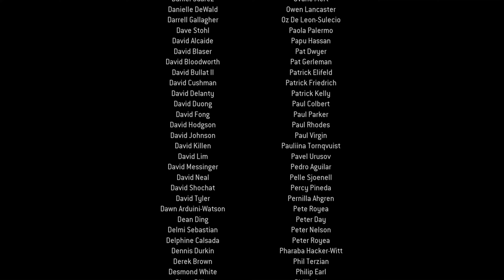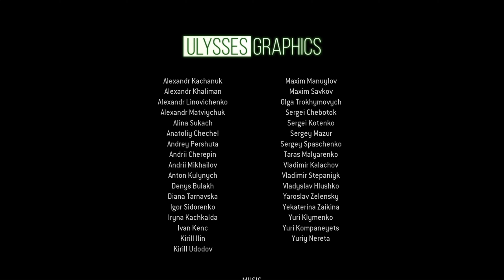ENDING CALL OF DUTY MW2 CAMPAIGN REMASTERED - Gameplay No Commentary Part 16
We bring you entertaining gameplay so you can feel like you are playing the game yourself. While continuously progressing throughout the story we also explore all kinds of different events and secret easter eggs. We play all types of games and try to supply you guys with the best content!

Some Of The Games I Will Be Playing In The Future:
- Cod Cold War, Cod MW2, ...

 Call of Duty: Modern Warfare 2 is a 2009 first-person shooter developed by Infinity Ward and published by Activision. It is the sixth installment in the Call of Duty series and the direct sequel to Call of Duty 4: Modern Warfare. It was released worldwide on November 10, 2009 for Microsoft Windows, the PlayStation 3 and the Xbox 360.

Call of Duty: Modern Warfare 2 is a first-person shooter, and its gameplay revolves around fast-paced gunfights against enemy combatants. The player controls a soldier who can perform several actions, including jump, sprint, crouch, lay prone, and aim down their gun's iron sights. When the player is shot by an enemy, blood will splatter their heads-up display (HUD), denoting that they have taken damage; if the player avoids gunfire by taking cover, their health will recover. The HUD also displays other information, such as a compass, a mini-map, and the player's current ammunition count. The game features traditional guns, including assault rifles, shotguns, handguns, and sniper rifles. The player will be given specific guns at the beginning of each level but may switch them out with another gun they find. Some guns have attachments, such as suppressors, and heartbeat sensors. The player can use grenades and flashbangs when faced with a large group of enemies, as well as a knife for close-quarters combat. In some levels, the player will be given special equipment, such as night vision goggles, or a laser designator.

Players can compete against each other in multiplayer.
Call of Duty: Modern Warfare 2 has three different game modes: Campaign, Spec Ops, and Multiplayer. The campaign is a single-player mode where the player completes eighteen levels connected by an overarching plot. Each level features a series of objectives to fulfill, and the player will often switch characters between levels. If the player dies during a level, they will respawn at the most recent checkpoint. Levels can be played on one of four difficulties, and each level can be replayed after it has been completed. Spec Ops mode features twenty-three additional levels that can be played individually or cooperatively with a partner. These levels provide specific challenges, such as defusing three bombs within a short period. If one player is shot down while playing cooperatively, they will begin crawling and can shoot enemies with a handgun. If they are not revived by the other player, then they will die and fail the level. There are five tiers of Spec Ops levels, with each tier harder than the previous. Only the first tier is available from the beginning, as later tiers can be unlocked with enough stars. The player earns stars by completing the levels on one of three difficulties, with the number of stars earned corresponding to the difficulty chosen.

Multiplayer mode allows players to compete against each other in team-based and deathmatch-based game types on various maps. Each game type has an objective that requires unique strategies to complete. If the player kills three or more players in a row without dying, they achieve a "killstreak", which gives the player a tactical advantage during a match. These include a Predator missile, a sentry gun, and a "tactical nuke". Alternatively, if the player dies several times without a kill, they will be rewarded with a "death streak" bonus, which evens the match for the player. A match ends when either a team or player has reached a predefined number of points, or the allotted time expires in which case the team or player with the most points wins. The player's performance in multiplayer is tracked with experience points, which can be earned by killing opposing players, completing objectives, or completing a match. As the player gains experience, they advance in level, unlocking new weapons. The player will also unlock perks, which modify gameplay elements such as unlimited sprint and increased bullet damage.